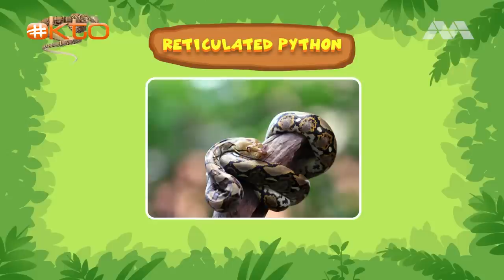Oktopresents | Best Of Leo The Wildlife Ranger & Other Stories 3 | Cartoons For Kids